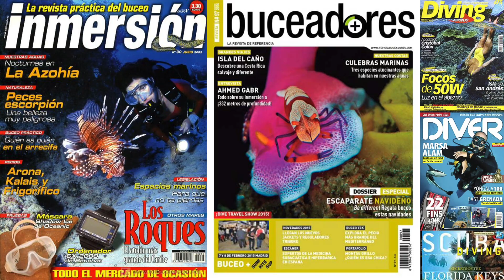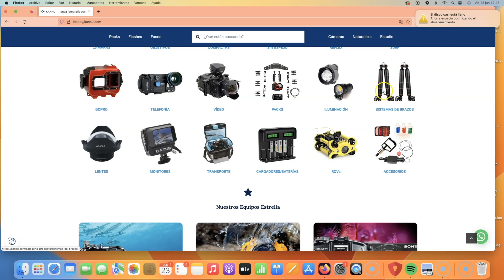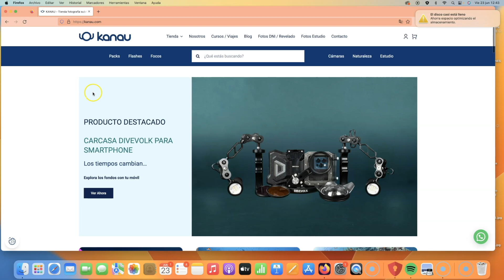CONFIGURA TU EQUIPO PARA FOTOGRAFÍA SUBMARINA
Si has pensado en iniciarte en fotografía submarina la primera duda que surge es: ¿qué es lo que necesito? En este vídeo te explico todo lo que es necesario para hacer fotos en el agua